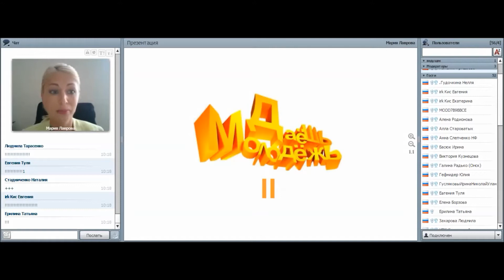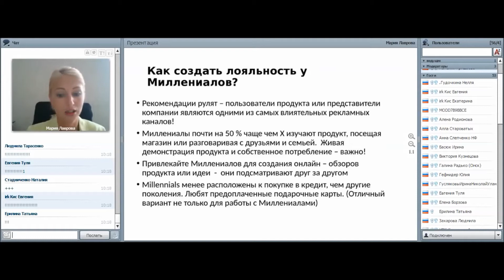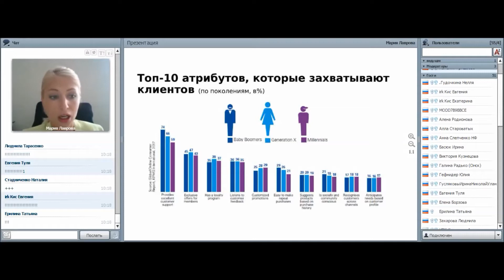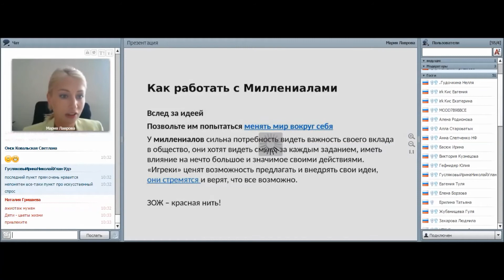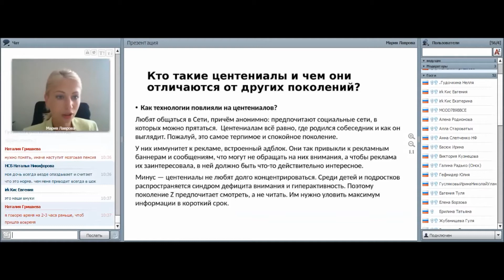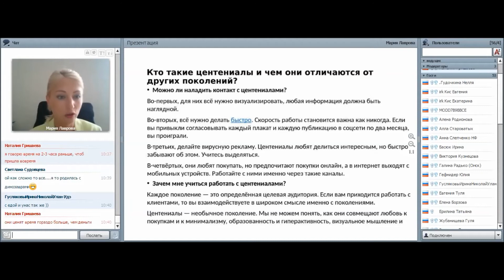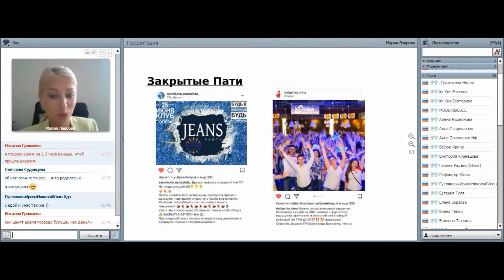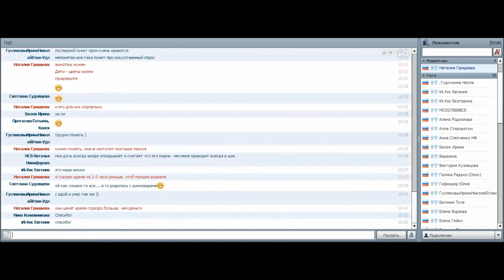Лаврова. Millenials. Часть 2_ 12 07 2017